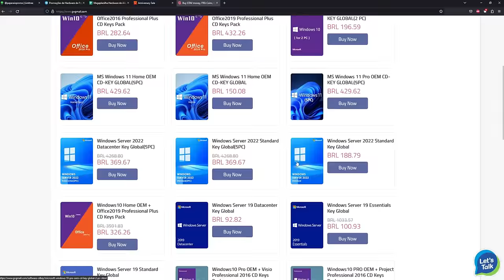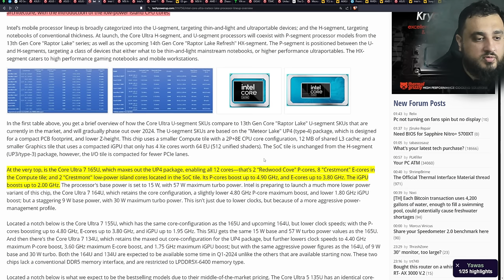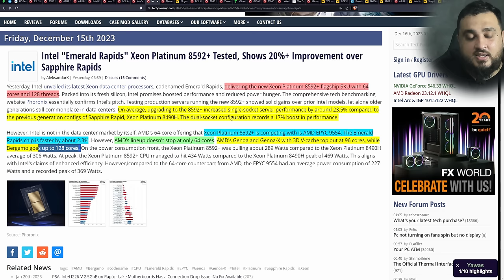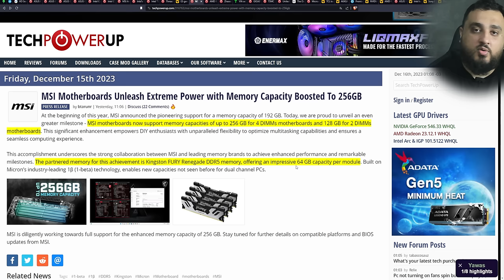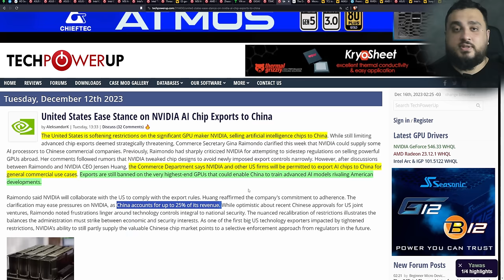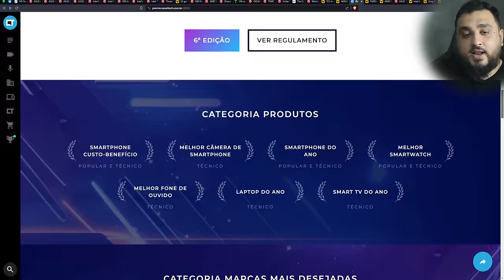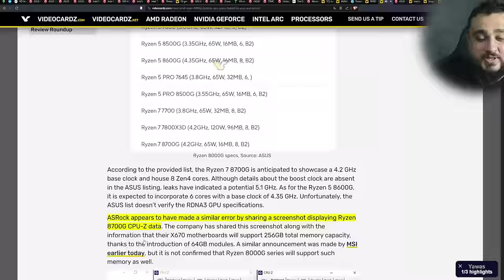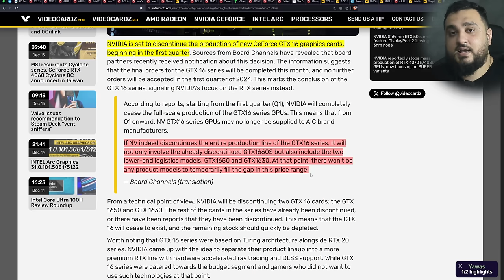Resumão – APU RYZEN 8700G = GTX 1650 / RTX 4070 Super 1 Mês / SSD na RTX / PS5 Pro 2024 / Fim GTX?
Acesse para obter keys OEM baratas e funcionais!

00:00 - Introdução
01:03 - Teste de SSD na RTX 4060 Ti
04:12 - Intel divulga o Core Ultra "Meteor Lake" mobile
07:48 - Lançamento "Emerald Rapids" Xeon
09:45 - Overclocking em Threadripper queima um fusivel?
11:55 - Chegou o fim definitivo E3
13:23 - MSI libera suporte a 256GB DDR5
14:27 - FSR 3 com codigo aberto no GPUOpen
14:31 - Asus anuncia GPUs sem cabos
15:29 - CPU Chines Zhaoxin KX-7000 x86
16:43 - Gygabyte apresenta utilidade para o Slot X1
17:16 - TSMC deve fornecer litografia de 2nm em 2025
18:45 - USA alivia exportações NVIDIA para china
19:44 - Jogo The Day Before foi cancelado
21:10 - Microsoft anuncia o fim do Win10 em 2025
22:12 - Novos Paineis TCL em telas de imersão
23:12 - Adaptador em L para conector 12VHPWR
24:03 - Premio Canaltech 7ª Edição
24:59 - Vazou: 3 placas NVIDIA para janeiro
27:08 - Vazou: AMD Ryzen 8000G VAZOUU
30:15 - Vazou: 14th Gen da intel de CPUs não K em janeiro
31:06 - Vazou: PlayStation 5 Pro em Novembro 2024
32:33 - Rumor: Fim das Placas GTX 16 da NVIDA

- Placa-mãe: ASUS ROG Strix Z690-E Gaming Wifi
- Processador: Intel Core I7 13700K
- Placa de vídeo: AMD RX 7900XTX 24GB Ref
- RAM: 4x16GB Thermaltake ToughRAM 6000Mhz CL36
- SSD: 2x2TB Kingston Fury Renegade Gen 4
- Gabinete: Thermaltake Core P6 Turquoise
- Fonte: Thermaltake ToughPower GF3 1650W
- Distro: Thermaltake Core P6 DP-D5 Plus
- Bloco GPU: Alphacool Eisblock Aurora GPX
- Bloco CPU: Thermaltake MX2 Ultra
- Radiador: Thermaltake C360 e CLD360
- Fan: 13x ToughFan 12 High Static Pressure
- Fluído: Thermaltake TT T1000 Transparente
- Tubo: Thermaltake PETG 16mm
- Fitting: Thermaltake C-Pro 1/4 16mm OD Compression
- Ângulo: Thermaltake G 1/4 90 Degree Adapter
- Dreno: Thermaltake Drain Valve
- Ferramentas: Thermaltake Hard Tube Bender kit
- Suporte vertical: CoolerMaster PCI 4.0 200mm
- Monitor: ASUS VG32VQ1B QHD 165Hz
- Headset: Astro Gaming A50 PS5
- Teclado: Logitech G915
- Mouse: Logitech G Pro Wireless
- Mousepad: Logitech Powerplay
- Cadeira: DT3 Sports Rhino Black
- Placa de captura: Elgato 4K60 Pro Mk.2
- Gravador: Zoom H1n
- Microfone: Condensador Maono PM422
- Microfone: Sony ECM-LV1